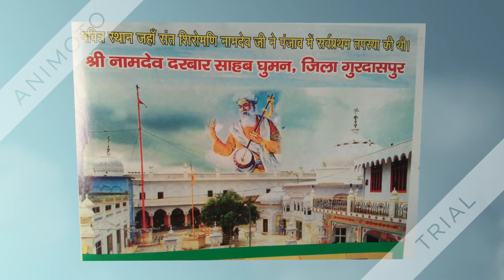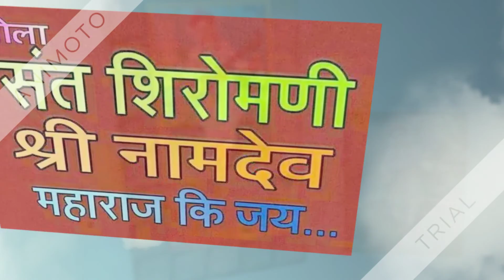नामदेव जी का जीवन परिचय // दूसरा अध्याय II नामदेव जी का जन्म / Namdev Katha / ALS SERIES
दूसरा अध्याय नामदेव जी का जन्म

हम आपके पास नामदेव जी के जीवन से जुड़ी घटनाओं का वर्णन करते है । अगर कही गलती हो तो नादान बालक समझकर माफ कर देना ।।
हमारा प्रयास नामदेव जी के जीवन परिचय को ज्यादा से ज्यादा लोगो तक पहुँचाने का लक्ष्य है ।।
जय श्री नामदेव जी की ।

Voice By -  अमित टांक नामदेव

दूसरे ओर अध्याय